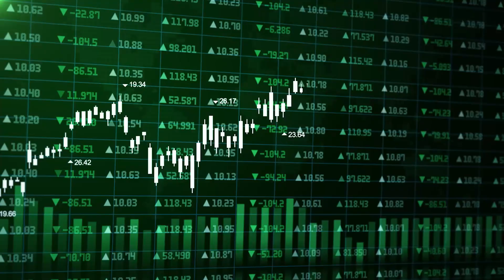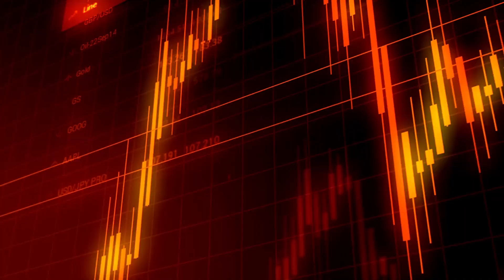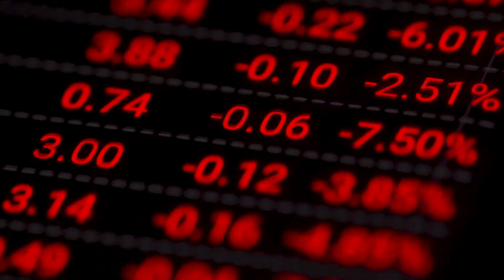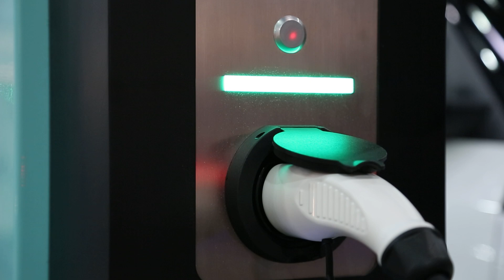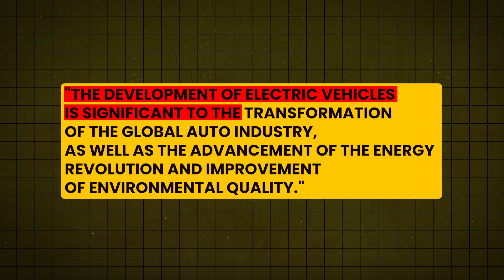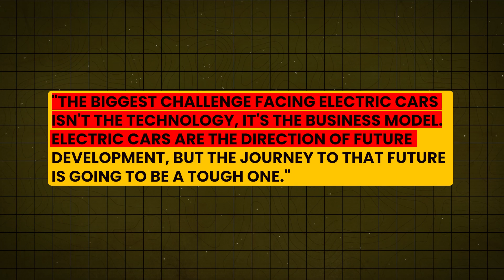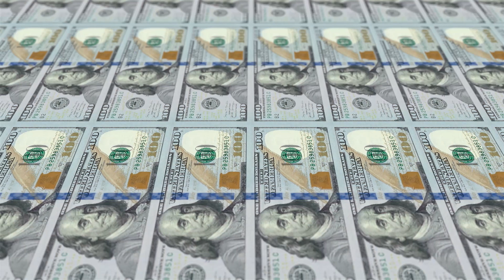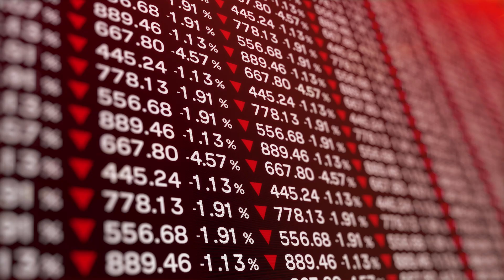HUGE EV Collapse! 70% Of Chinese EV Makers BANKRUPT!?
Chinese EV makers are going bankrupt! Over a dozen companies have gone under, and thousands of brand-new EVs are sitting standard in parking lots all over the country. There’s a hidden car crisis going on behind the Great Wall of China, and they don’t want you to know about it! Why? Well because the repercussions of this could very well lead to huge price hikes, supply shortages, and quality control disasters! Soon, you might not be able to buy that shiny new EV that you previously thought was affordable. It’s one company that is killing them all! Why is the Chinese EV market collapsing?